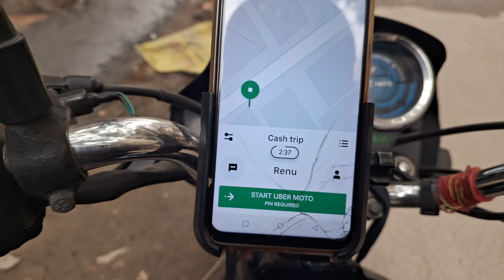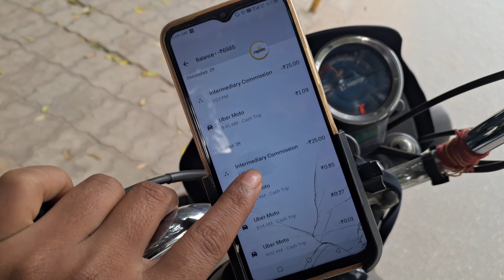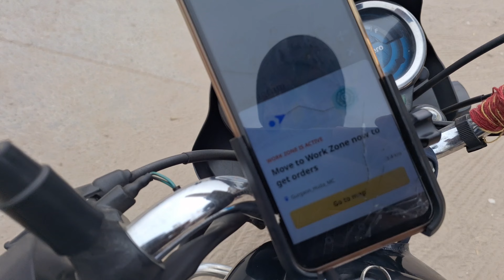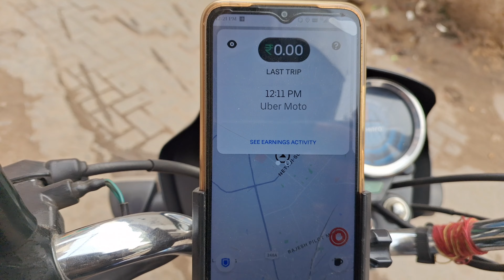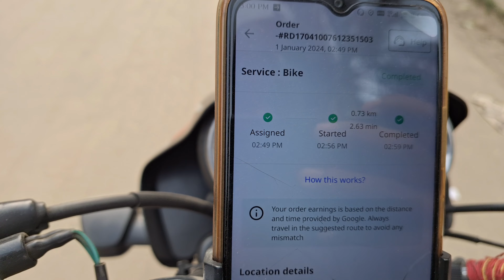New Year 2024 || Rapido Captain Earnings || Uber vs Rapido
uber driver
uber driver tips
uber drivers
rapido rider income
part time income with rapido
rapido driver salary
rapido part time job
rapido bike earning